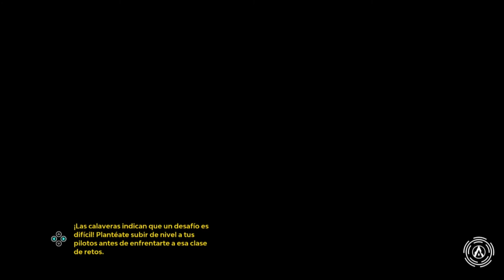Starlink battle for atlas - Gameplay - Nintendo Switch - Dia 88 de 365 - Kontyworld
Gameplay en la Nintendo Switch del juego Starlink battle for atlas, esta partida es de una hora al dia durante un año y se va a jugar en modo facil.
Es esta partida vamos a intentar conseguir las mejores modificaciones para las naves y las armas, tambien intentaremos que el personaje Mason Rana consiga dominar todas las naves y todas las armas.